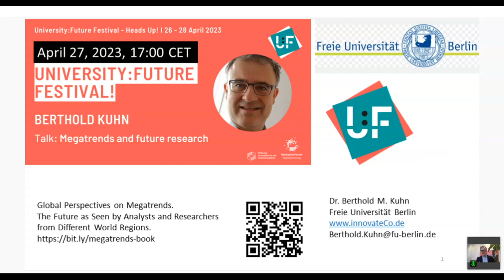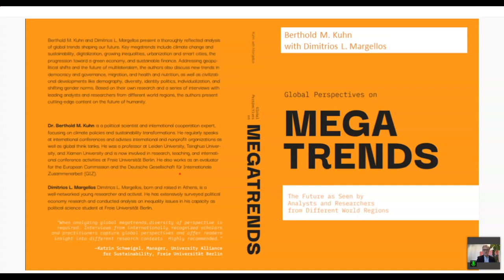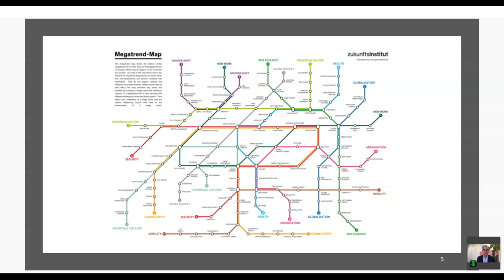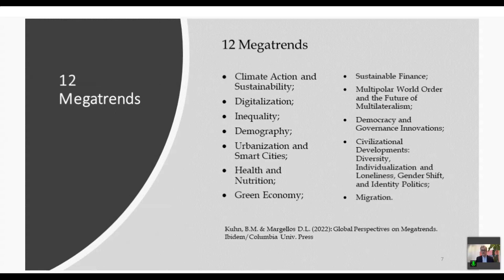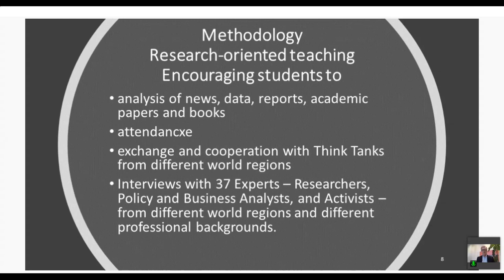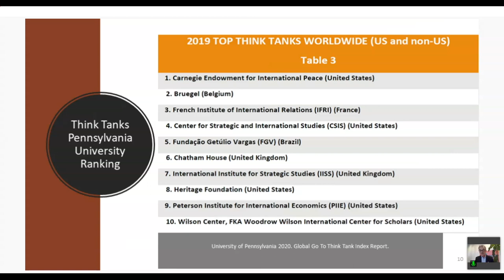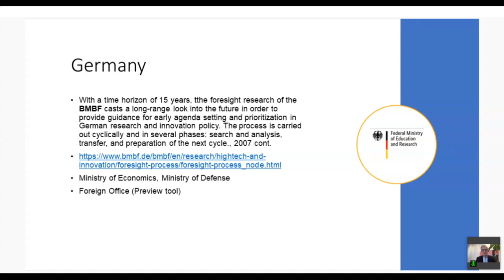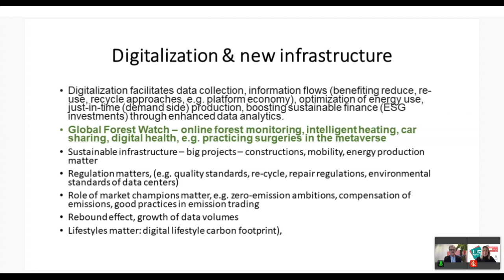Megatrends and future research - Berthold Kuhn - U:FF 2023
Talk von Berthold Kuhn auf dem University:Future Festival.

The talk presents concepts and practices on how to translate megatrends and future research into teaching and curricula development for students of different disciplinary backgrounds.
It demonstrates how “future literacy” of students could be enhanced.
A growing number of diverse research institutions, international organisations, and think tanks are reflecting on megatrends and future scenariois with the purpose of engaging in dialogue and influence policymaking. Global megatrends are trends that strongly influence different spheres of life in many countries and at different levels, covering political, economic, natural environmental, social, and cultural dimensions. They cut across different academic disciplines and include climate action and sustainability transfornmations, digitalization, growing inequalities, urbanization and smart cities, the progression toward a green economy, and sustainable finance. From a political and social perspective, megatrends also cover geopolitical shifts and the future of multilateralism, new trends in democracy and governance, migration, health and nutrition, as well as civilizational developments like demography, diversity, identity politics, individualization, and shifting gender norms.